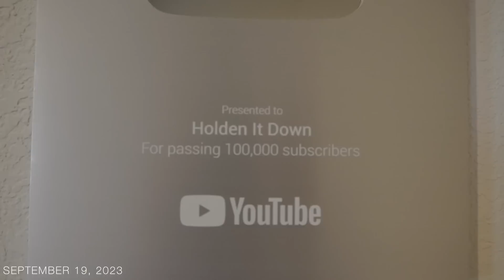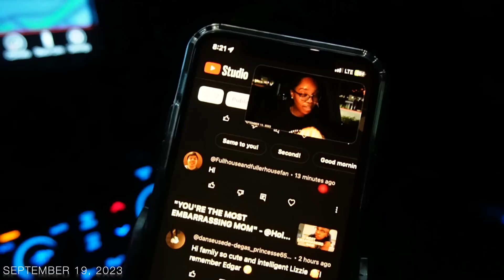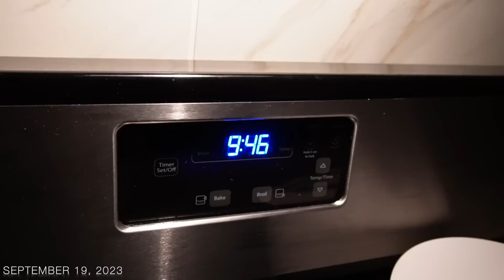IT FINALLY HAPPENED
HERE ARE LINKS FOR SOME OF THE ITEMS:
Echo Show 10 (3rd Gen) | HD
Chom Chom Roller Pet Hair Remover
Hoover ONEPWR Evolve Pet Cordless Small Upright Vacuum Cleaner

-Proverbs 22:6

LOCATION: Texas
MY NAME: Kimberly
MARRIED:  Divorced. (I’m Single)
CHILDREN:  Elizabeth & Edgar
ADOPTED:  Yes, They are Adopted (through Foster Care)